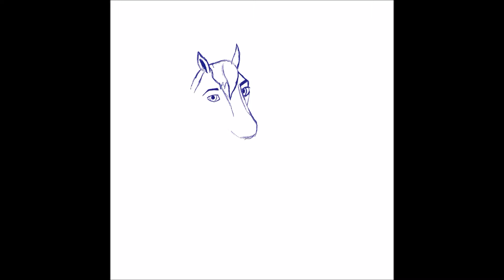Spirit free riding Lucky and Spirit speed drawing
Procreate   speed drawing of Lucky and Spirit from Spirit free riding using ipad pro and ipad pencil